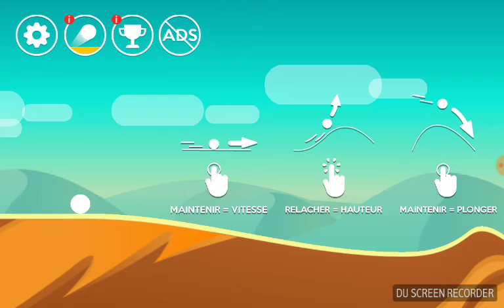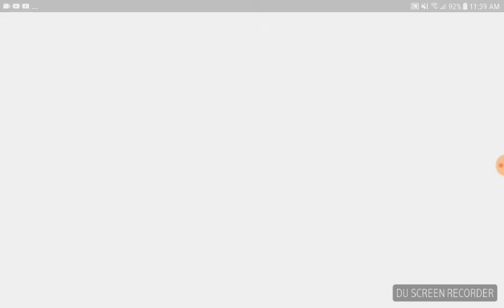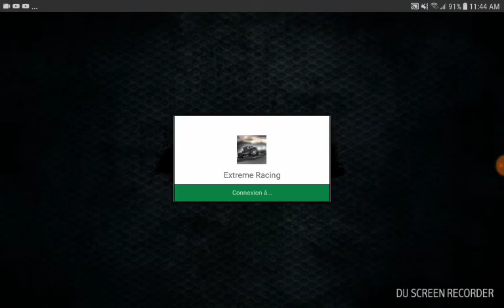3 nouveaux jeux